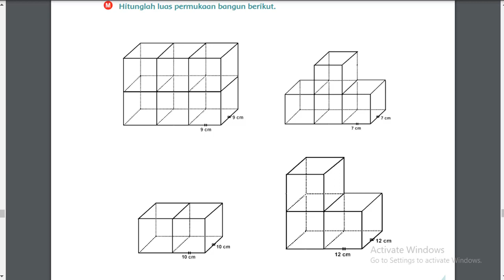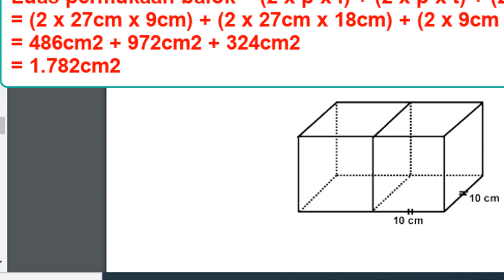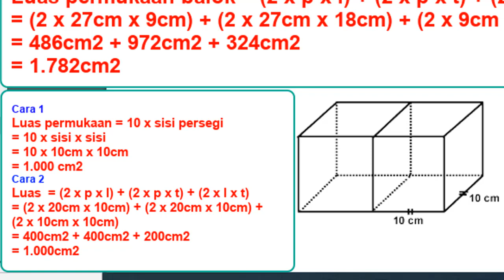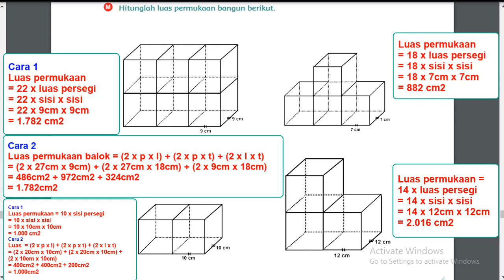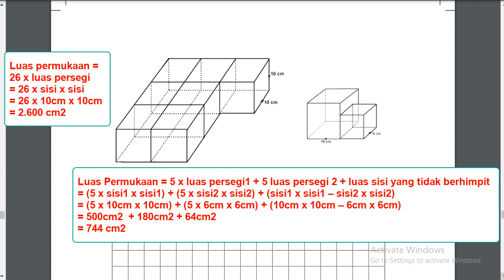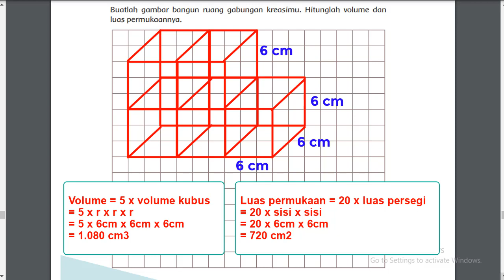Kunci Jawaban Soal Tema 4 Kelas 6 Halaman 127, 128 Buku K-13 Revisi 2018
Jika video terlalu cepat atau lambat silahkan diatur kecepatannya sendiri ya. terima kasih..